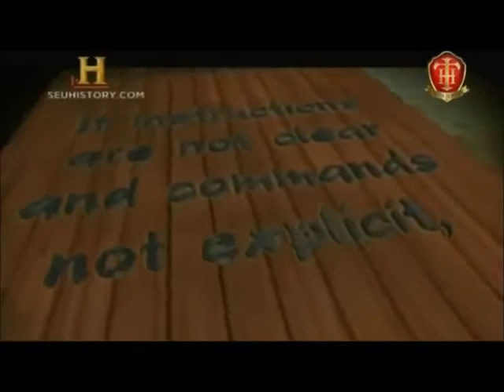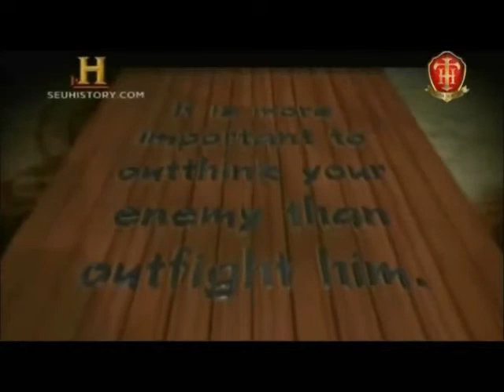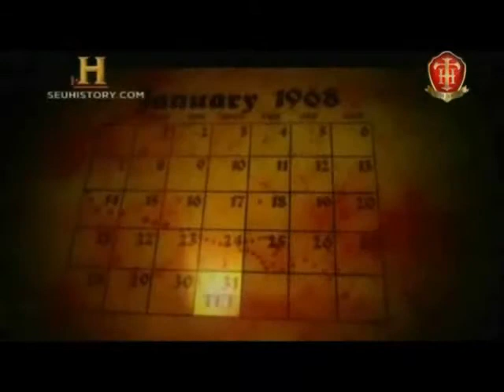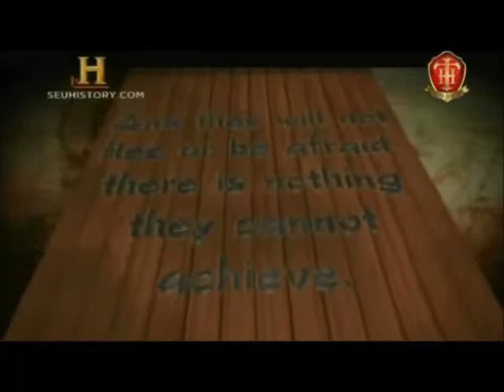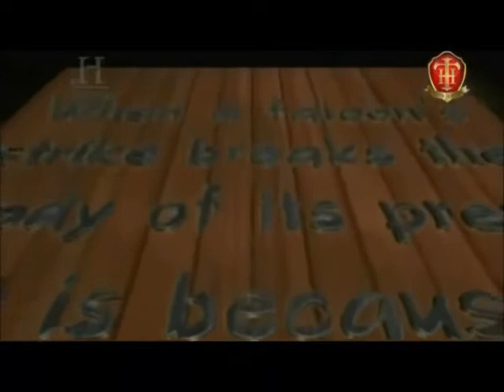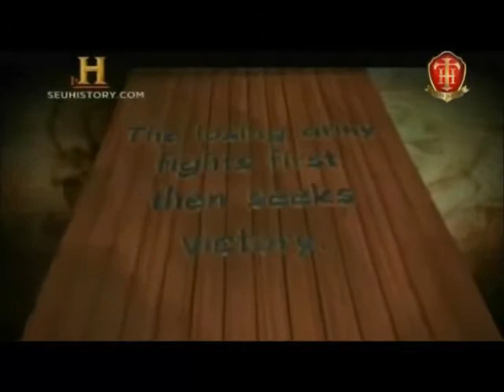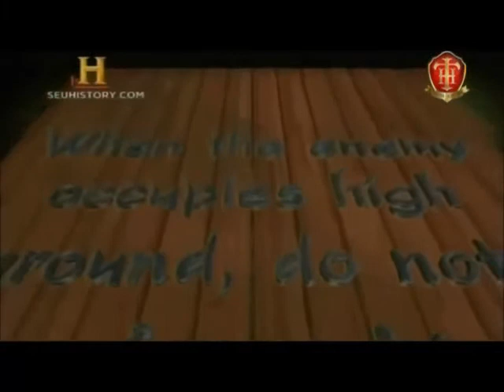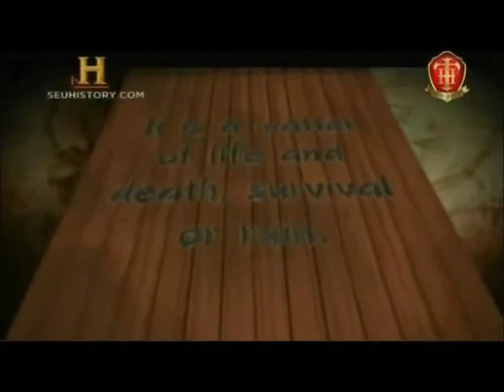ARTE DA GUERRA Sun Tzu By ◄╠ΔÑG€Ł ΜΔŦŘIŽ╣► ۩ ♛BŁINDǺĐӨ♛ ۩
COMPLETO DUBLADO 13 CAPITULOS
UMA OPINIÃO PARTICULAR : A ARTE DE COMBATER UM INIMIGO DE UM GRANDE GUERREIRO, É SER PRINCIPALMENTE "IMPREVISÍVEL" (pois se VC mesmo tem ao  seu dispor agir assim, certamente seu inimigo não tem como saber a maneira que VC irá enfrenta-lo
Carlos Magno
 ◄╠ΔÑG€Ł ΜΔŦŘIŽ╣► ۩ ♛BŁINDǺĐӨ♛ ۩ .